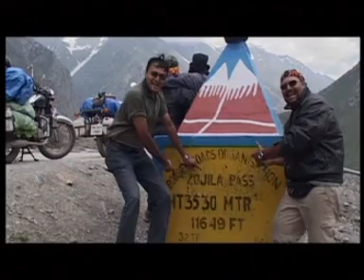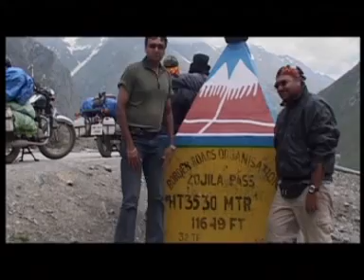Five Guys, Four Bullets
Trailer of travel documentary Five Guys, Four Bullets.

5 bikers decide to ride their Royal Enfield Bullet motorcycles from Delhi to Ladakh, the Indian home of Tibetan Buddhism. This 3,000 km journey across the Himalayas is one of the toughest motorcycle trips in the world.

There were 5 riders, 4 bikes - no backup vehicle and no film crew. The film was shot by one of the bikers, filmmaker Karan Singh, who took his camera along for the ride. He is the one-man unit behind the film.

The documentary captures the interaction and experience of the bikers as they ride through Kashmir and Ladakh - they encounter floods, landslides, snow, and altitude sickness at heights of 18,300 feet.

It's a film on friendship, camaraderie, and the 'never say die' attitude of the five as they face off with nature, connect with local communities, explore old battlefields, and encounter nomads amidst some of the most spectacular and demanding landscapes possible. This film is an up-close look at life on the road in India.

Five Guys, Four Bullets was shot in summer 2005 over a period of 21 days.

It premiered at the South Asian International Film Festival 2006, New York.